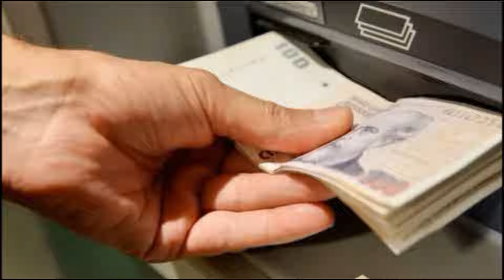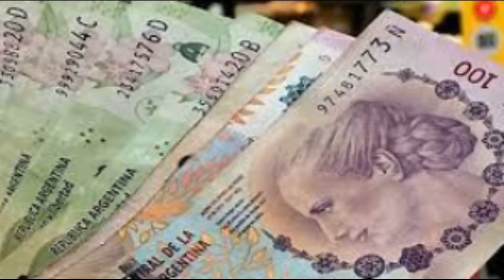ANSES, NUEVOS MONTOS DE AGOSTO EN JUBILACIONES